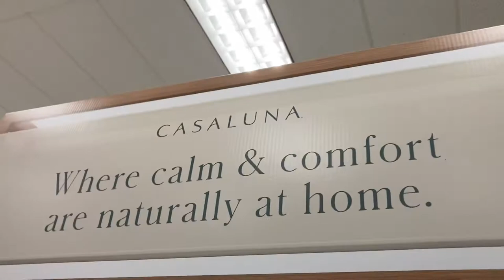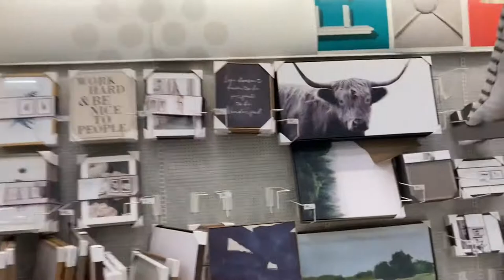Vintage Target Store Grand Rapids, MN